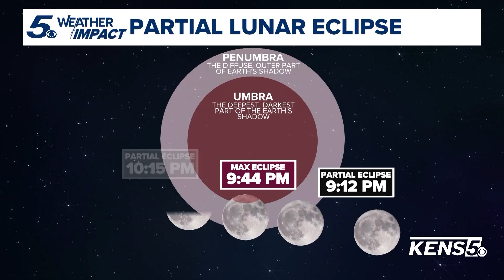Moon expected to be glowing with light shade of red as part of Super Harvest Blood Moon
Residents in the San Antonio area will be able to see the moon at its full brightest just after 9 p.m.